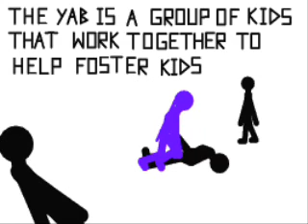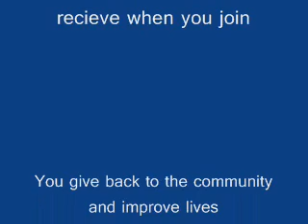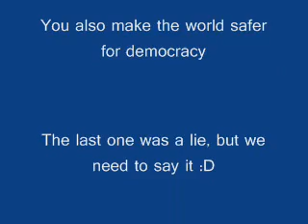The Youth Advisory Board Presentation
READ THE DESCRIPTION!! the complete presentation that i worked on for the state i hope you like it! would YOU join? :D